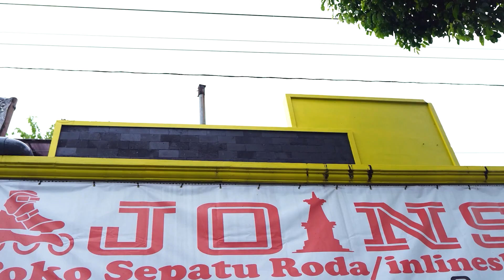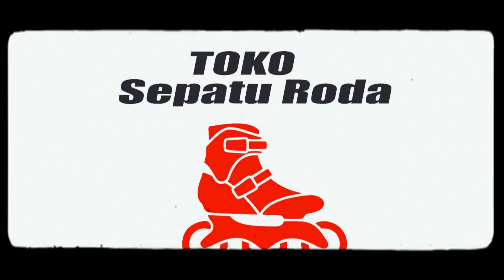SEPATU RODA TERLARIS JULI 2023